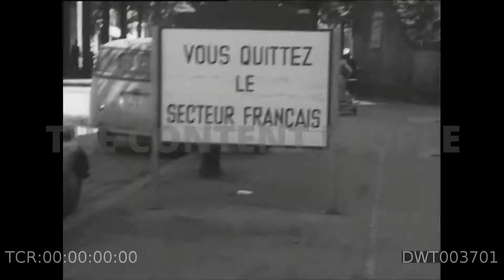"Wannsee ich Dich wieder?" Berlin 50er/"When will I see you again?" Berlin 50s (LieberenzCollection)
Berlin ist immer einen Besuch wert! Früh morgens gelandet zu einem Kurzbesuch auf der Messe. Schnell noch für eine Sightseeing-Tour durch die Westberliner City mit Ausflug an den erfrischenden Wannsee bei Sixt einen Käfer gemietet. Wieder pünktlich zurück, um abends den neuesten Heinz-Rühmann-Blockbuster im Zoo-Palast nicht zu versäumen. Am nächsten Morgen von Tempelhof wieder ab nach Hause... Was ein Tag! Wie immer zu kurz! "Berlin, wannsee ich Dich wieder?"

THE CONTENT PEOPLE vertritt die Paul Lieberenz-Kollektion. Weiteres Footage aus der Kollektion auf Anfrage.

ENGLISH:
Berlin is always worth a visit! Landed early in the morning for a short visit to the fair. Quickly rented a Beetle from Sixt for a sightseeing tour through the city of West Berlin, including a trip to the refreshing Wannsee lake. Back on time, so as not to miss the latest Heinz Rühmann blockbuster at the Zoo-Palast in the evening. The next morning from Tempelhof back home... What a day! As always too short! "Berlin, when will I see you again?"

Inquiries about the use of the clip (original 35mm) scanned on SD/HD/2K or use of footage to THE CONTENT PEOPLE ( respectively
THE CONTENT PEOPLE represents the Paul Lieberenz collection. More film footage from the collection on request.